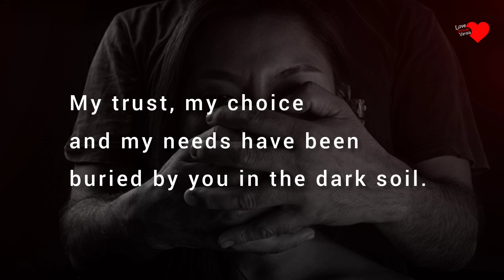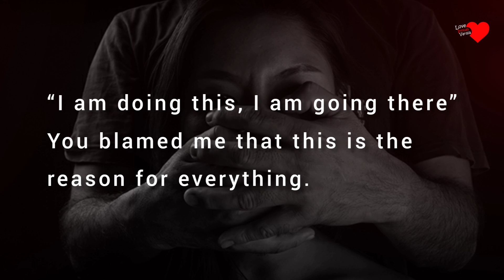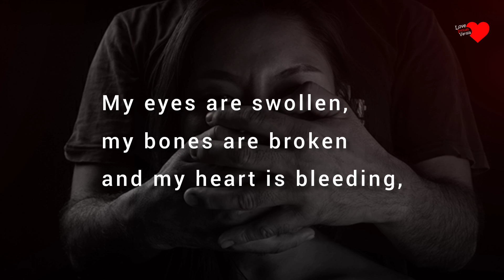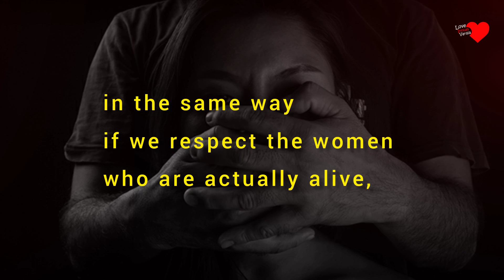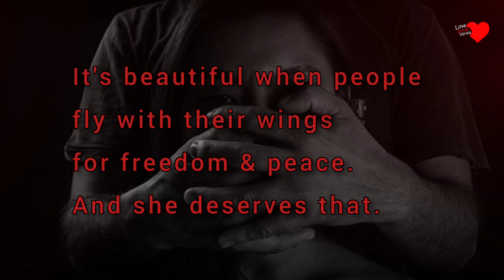ஓர் பெண்ணின் குரல் | Voice of an Voiceless Women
There are rivers with the names of women;
there are gods with the names of women.
Just like how beautifully you respect them,
in the same way if you respect the women
who are actually alive,
they won’t be in such a grief,
they won’t suffer right?
Let's be the change.

Script, Vocal & Edit ;

~   DJ Dhayan

Subtitles ;

NS. Pranav Balaji

Music & Cover Song Singers  ;